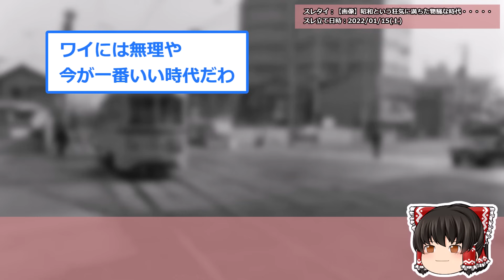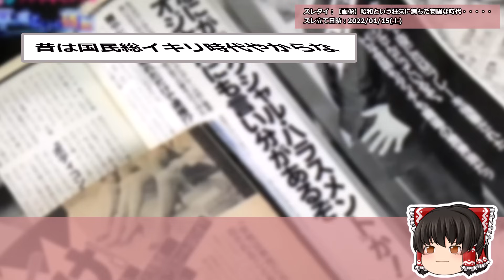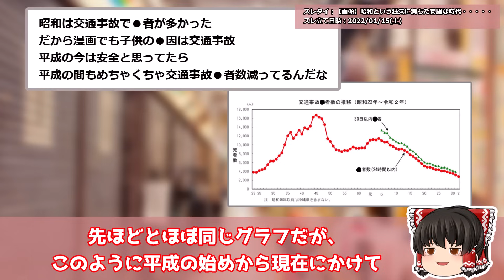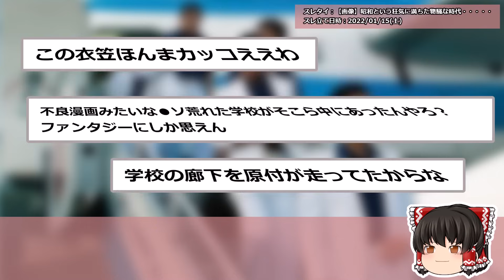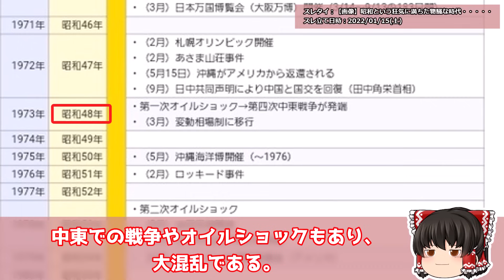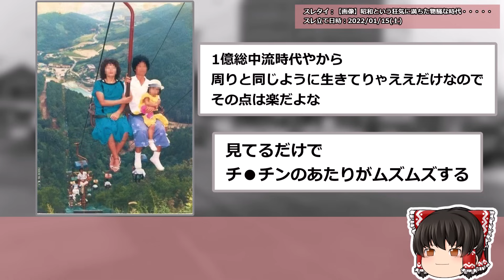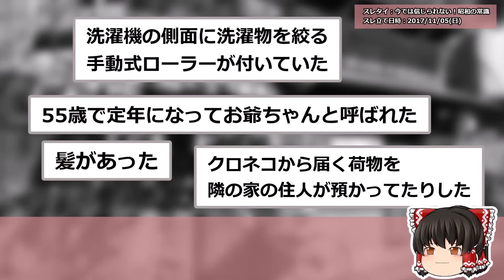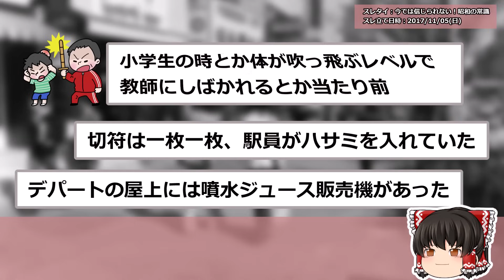【2ch面白いスレ】Z世代に昭和が超人気！憧れる人が続出してしまうｗｗｗ【ゆっくり解説】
00:00 【画像】昭和という凶器に満ちた時代wwywwywwywwywwywwywwywwywwywwywwywwy
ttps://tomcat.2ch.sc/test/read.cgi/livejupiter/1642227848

24:33 今では信じられない！昭和の常識

●利用許諾
5chへ利用申請を行っております。